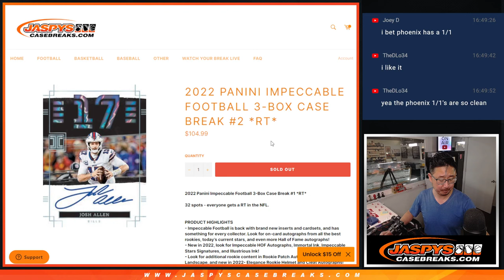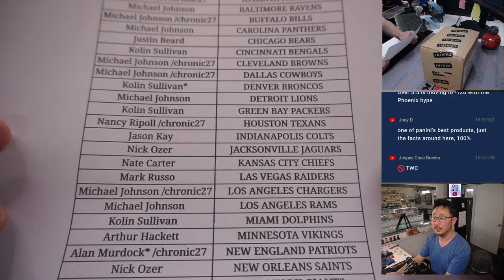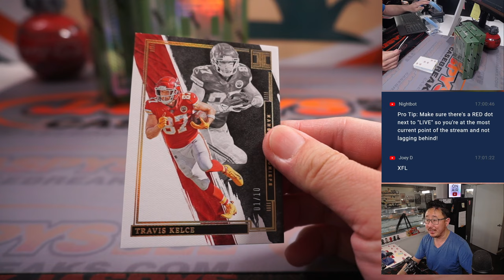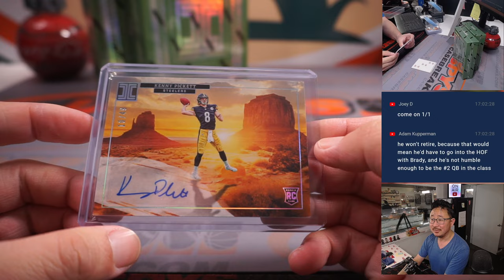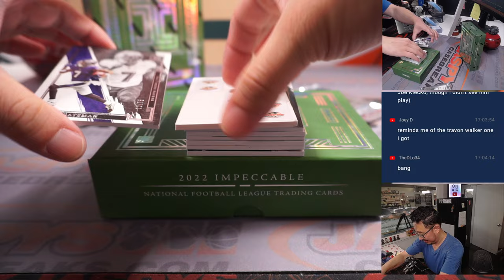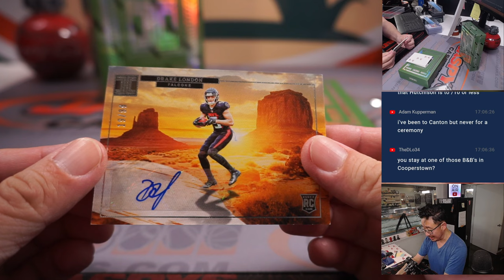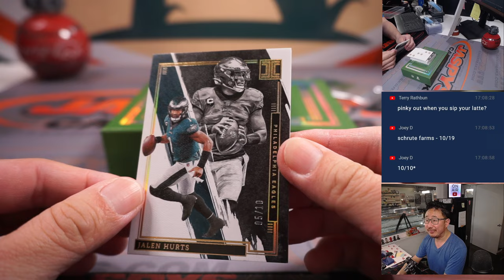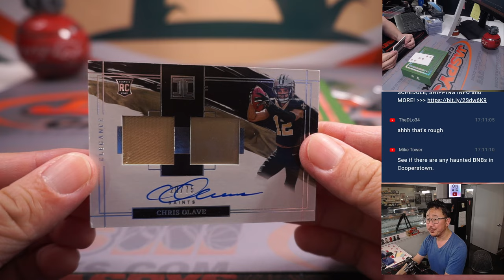Th, 03.02.23 -- 2022 PANINI IMPECCABLE FOOTBALL 3-BOX CASE BREAK #2 *RT*